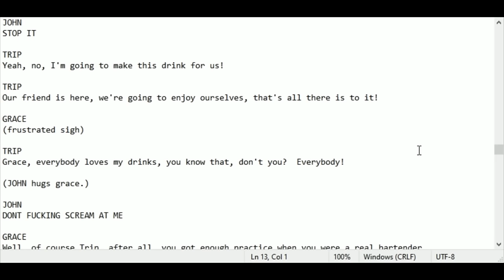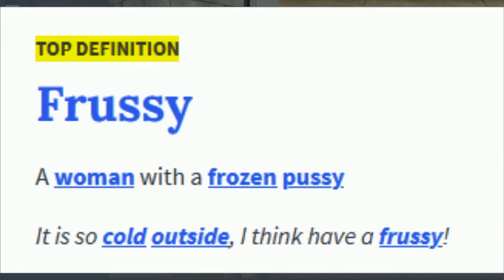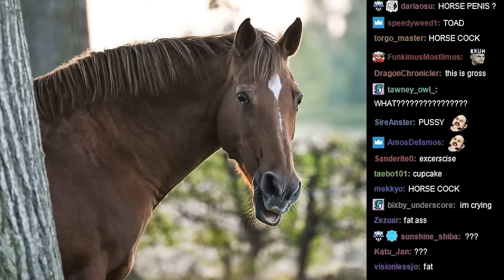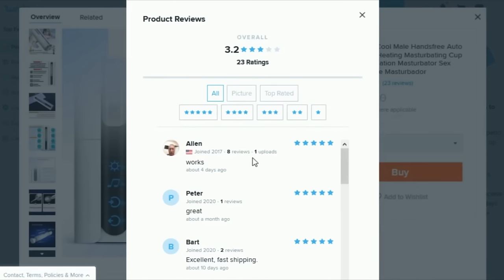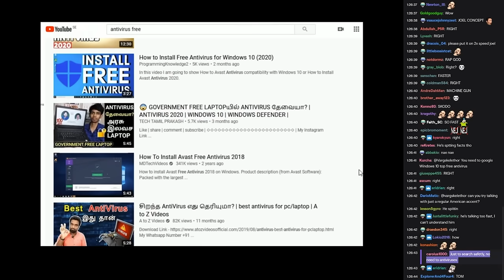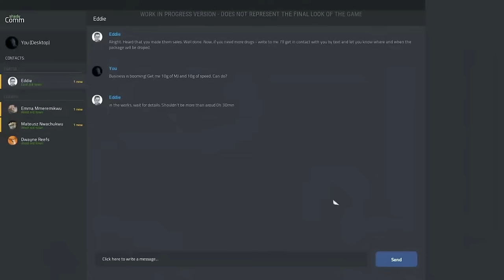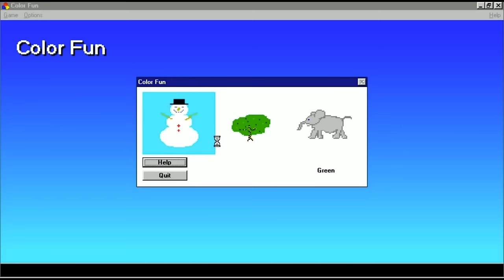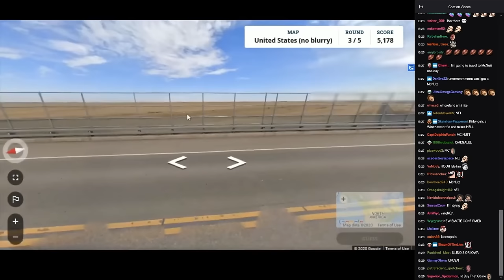Vargskelethor Joel laughing at stuff for almost an hour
I spent my own free time recording and editing this garbage. And i absolutely loved it.